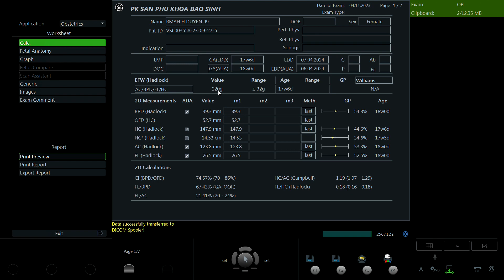H Duyên 1999